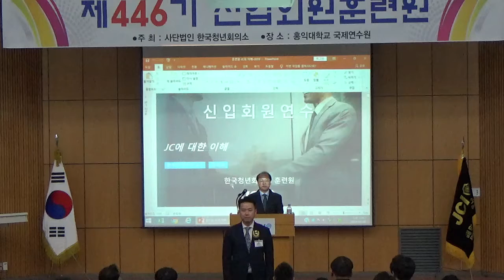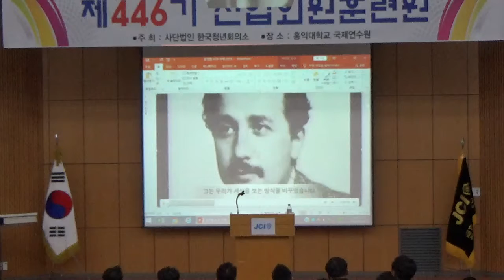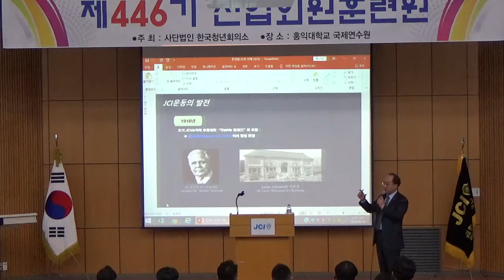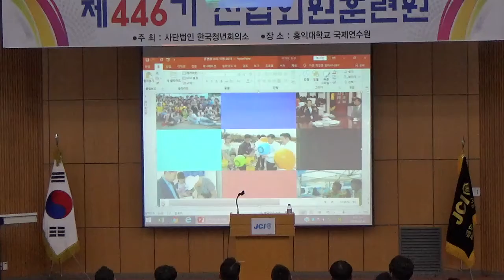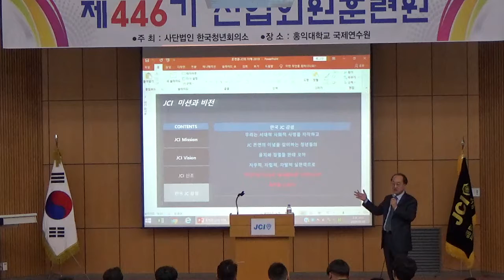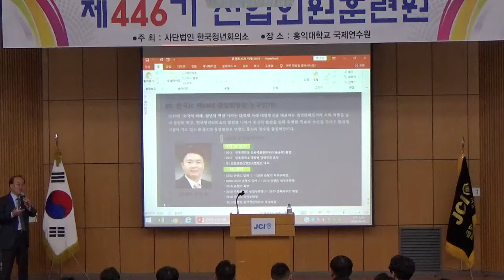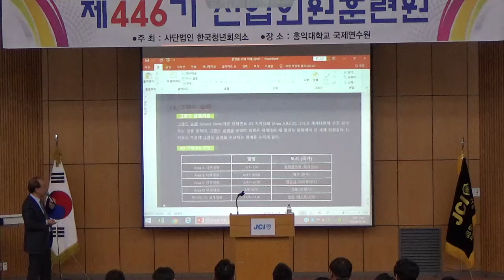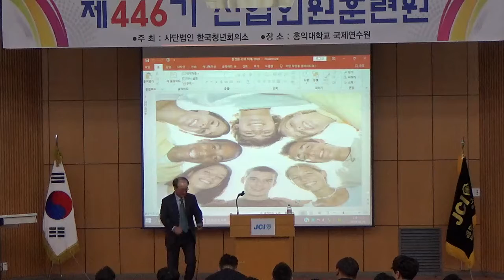1단계 이경호 JC에 대한 이해